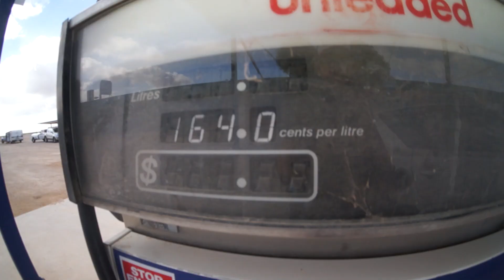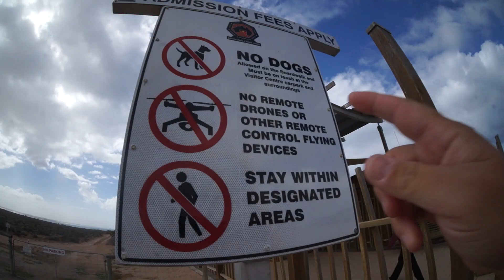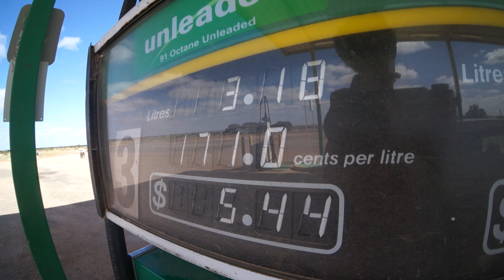The long road of the Nullarbor! 14 hours into Madness!!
Crossing the Nullarbor I just really wanted to capture my experience and put it on youtube. It was 14 hours a very long drive but a fun one.
Starting in Ceduna and ending in Esperance.
I'm just a guy making videos for fun of my experiences not making money off of these, so I hope you enjoy.